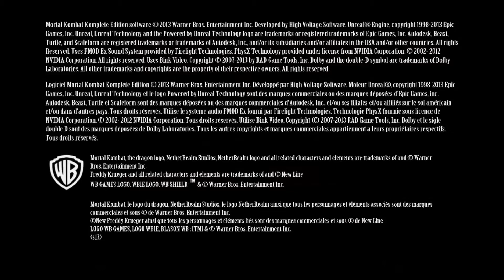Mortal Kombat: Komplete Edition | Gameplay ON GT220 [HD]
Hello bros! Mortal Kombat is the BEST fighting game EVER! and now is available on PC! Enjoy! :D Sorry for non-epic gameplay, it's my first time playing this xD
THIS MY LAST VIDEO GAMEPLAY ON GT220 :(
My PC:
-Motherboard: GIGABYTE H55-UD3H
-Processor: INTEL(R) Core(TM) i3 - CPU 540 @ 3.07GHz
-RAM: KINGMAX 8GB DDR3 (2x4 1333MHz)
-HDD: 500GB
-Video: GIGABYTE Nvidia GeForce GT220 1GB DDR3
-Audio: Creative Sound Blaster Audigy SE
-OS: Windows 7 Ultimate 64bit
Program used:
-Fraps